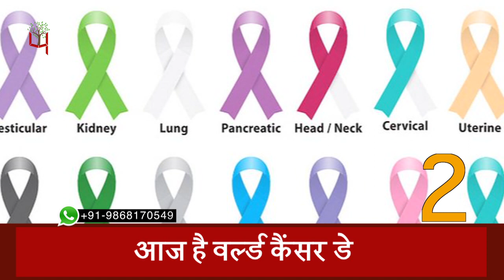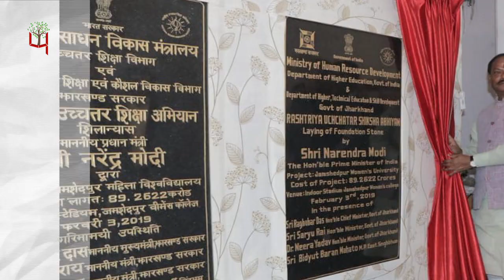Daily 10 News - देश—दुनिया की दस बड़ी खबरें | Paryavaran Post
देश और दुनिया की दस बड़ी खबरों के लिए देखिए हमारी ये खास वीडियो.

Team : Delhi
Research & Script: Writer Priya
Video Editing: Pankaj Kumar Sangam
Voice Over: RJ Shahid Shah
Editor: Priya Tayal
Creative Director: Shahid Shah
Bureau Chief:  Amrendra Singh